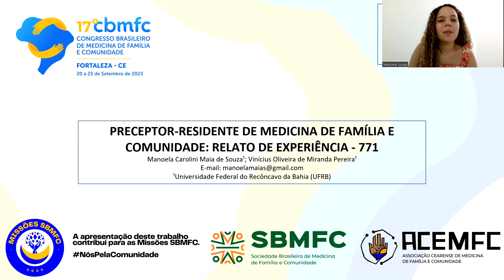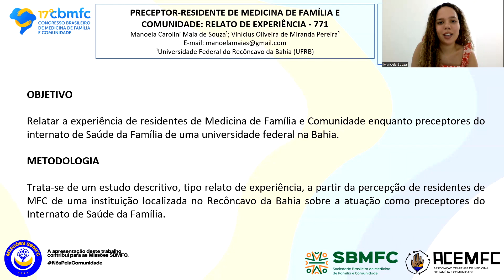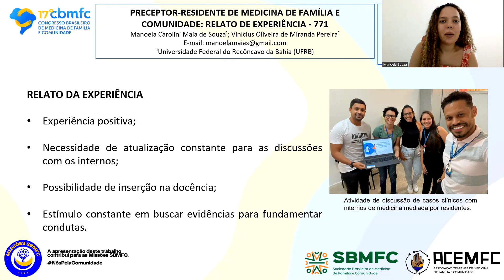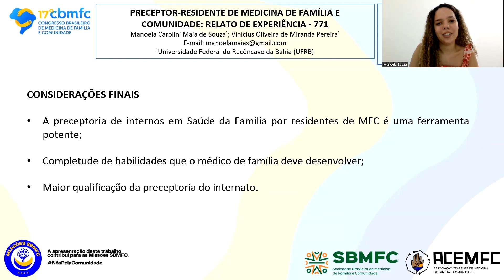771 Preceptor residente de medicina de família e comunidade: relato de experiência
PRECEPTOR-RESIDENTE DE MEDICINA DE FAMÍLIA E COMUNIDADE: RELATO DE EXPERIÊNCIA

Autores MANOELA CAROLINI MAIA DE SOUZA, Vinícius Oliveira de Miranda Pereira

Instituição UFRB - UNIVERSIDADE FEDERAL DO RECÔNCAVO DA BAHIA

Resumo
Introdução: A residência de Medicina de Família e Comunidade abrange a formação em preceptoria de graduandos em medicina, conforme as competências descritas no Currículo Baseado em Competências da Sociedade Brasileira de Medicina de Família e Comunidade (2014) e na Matriz de Competências de Medicina de Família e Comunidade da Comissão Nacional de Residência (2017). No programa de residência de MFC da UFRB, médicos residentes recebem estudantes do internato, por um período de 16 semanas, durante os dois anos da pós-graduação.

Objetivo: Relatar a experiência de residentes de Medicina de Família e Comunidade enquanto preceptores do internato de Saúde da Família de uma universidade federal na Bahia.

Método: Trata-se de um estudo descritivo, tipo relato de experiência, a partir da percepção de residentes de MFC de uma instituição localizada no Recôncavo da Bahia sobre a atuação como preceptores do Internato de Saúde da Família.

Resultados: A experiência de preceptoria do internato durante a residência médica tem sido bastante positiva, especialmente se forem considerados os seguintes aspectos: necessidade de atualização constante para as discussões com os internos; possibilidade de praticar a docência, principalmente para os residentes que têm planos de seguir nesta área; estímulo constante em buscar evidências para fundamentar condutas; viabilidade em exercer metodologias ativas de aprendizagem e oportunidade de criar ferramentas em dar feedback oportuno.

Conclusão: Sendo assim, conclui-se que a preceptoria de internos em Medicina de Família e Comunidade realizada por residentes torna-se uma ferramenta potente no que se refere à completude de habilidades que o médico de família deve desenvolver.